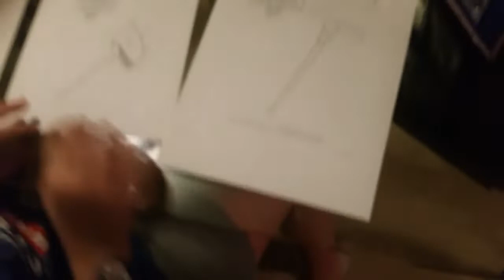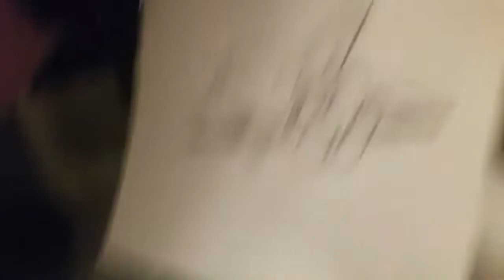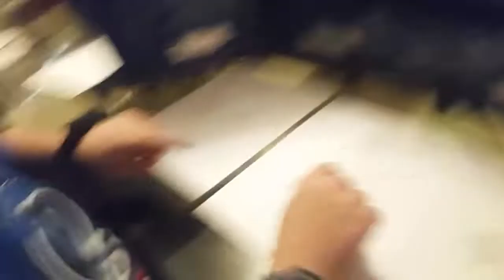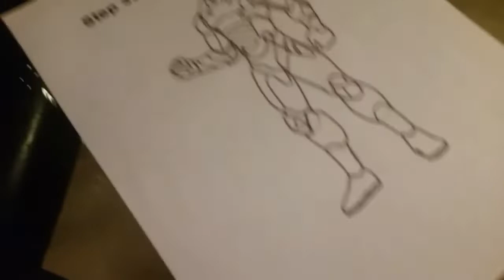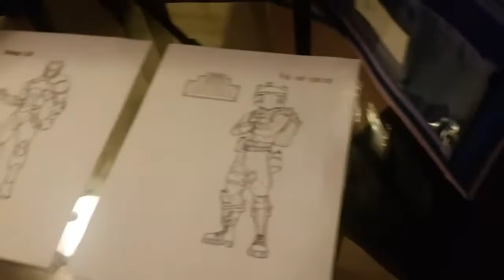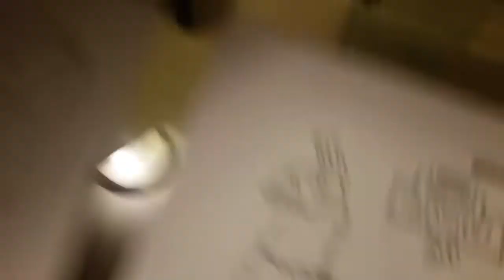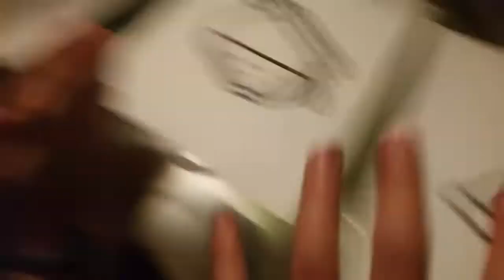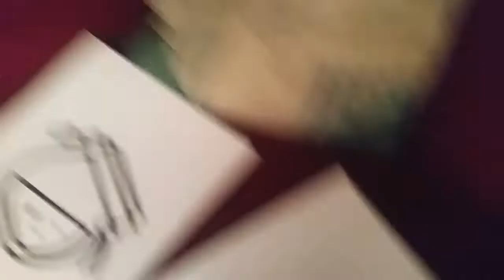REAL Fortnite Twin Telepathy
Amazing ending. Plz watch till the end